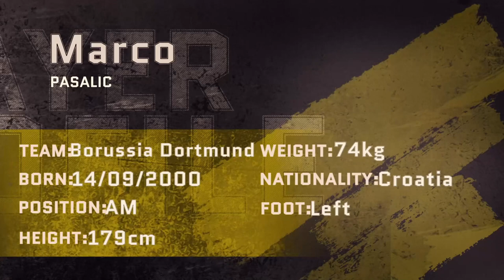Marco Pasalic ● Attacking Midfield ● Borussia Dortmund | Highlight video